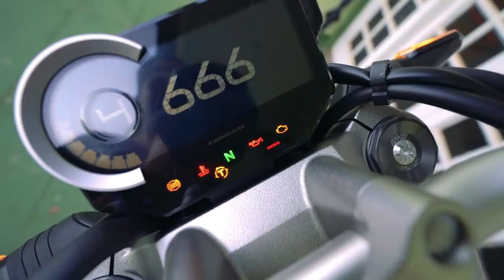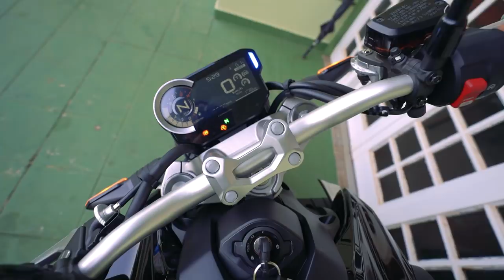DEVO PARAR DE BRIGAR COM O VIZINHO ?